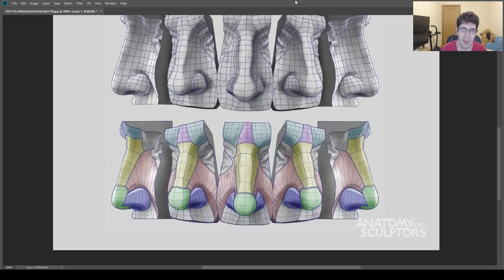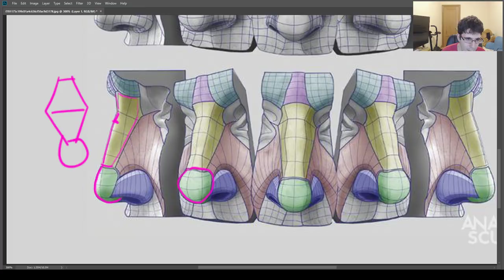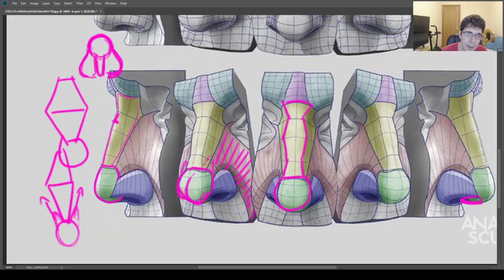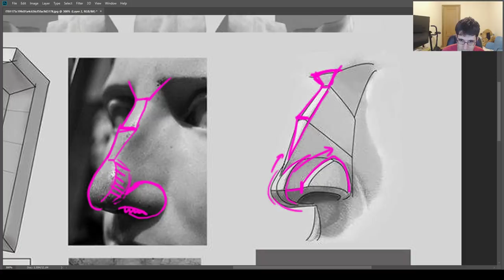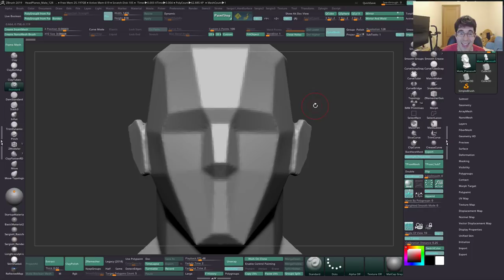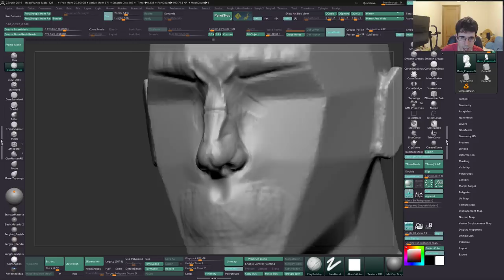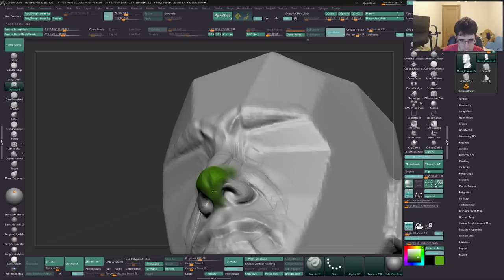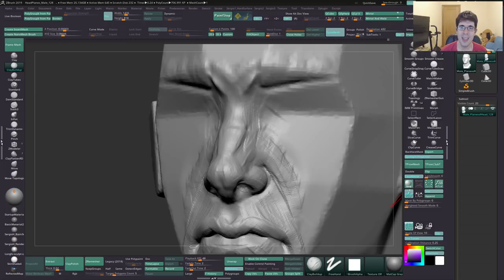Tutorial - Como hacer una nariz en Zbrush | Curso de Anatomia #8 | Sergio Hualde